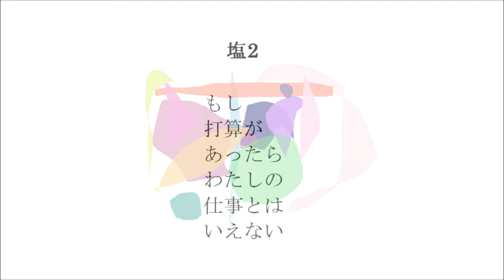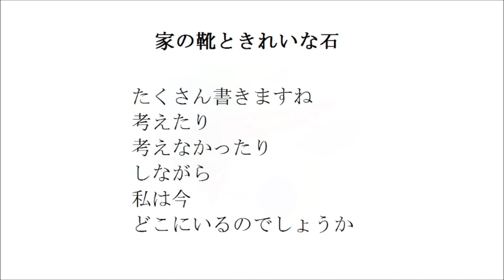歌うこと （詩 絵画 フルート 即興音楽 Japanese）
歌うことと歌わないことは同じことです。